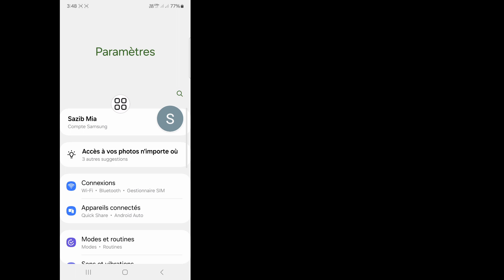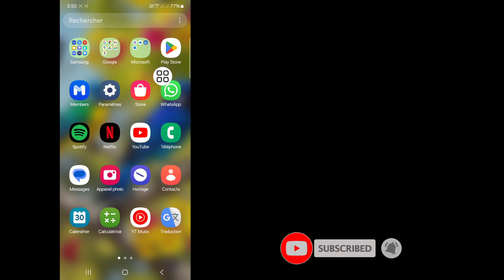Réparer Désolé,il y a eu un problème avec votre demande Instagram (Mise à jour)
Cette vidéo,je vais vous montrer la correction Désolé,il y a eu un problème avec votre demande Instagram (Mise à jour) |  vous montrera le processus le plus simple pour

Alors continuez à regarder la vidéo complète sans sauter pour apprendre 2 correctifs Désolé, il y a eu un problème avec votre demande de problème Instagram (Mise à jour)

Réparer Instagram Problème de connexion